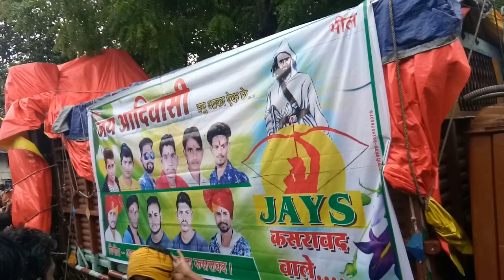Mahakal Event's आदिवासी दिवस कसरावद 09,08,2019